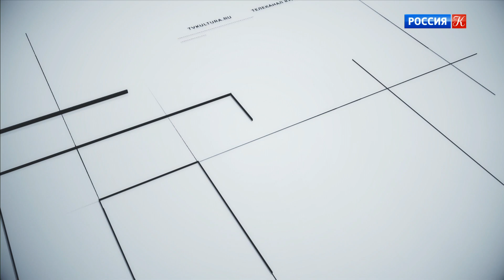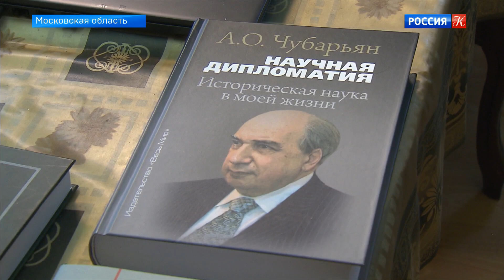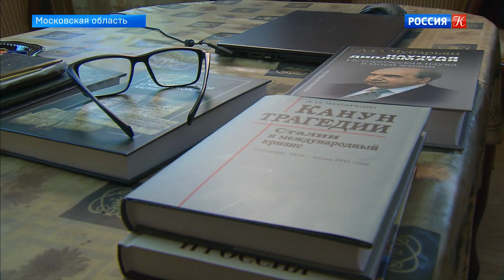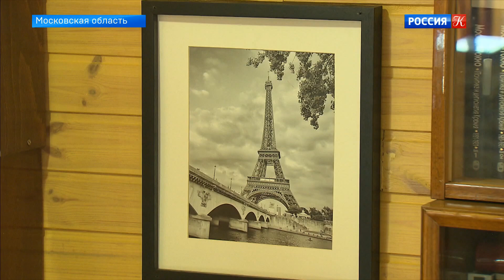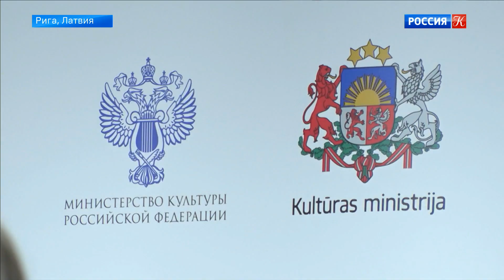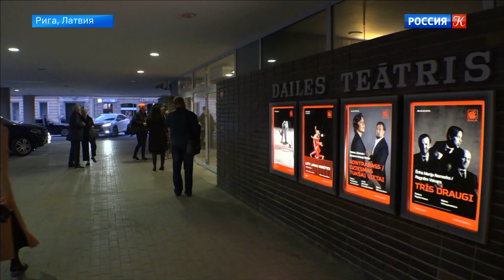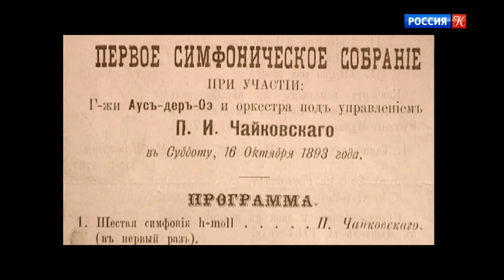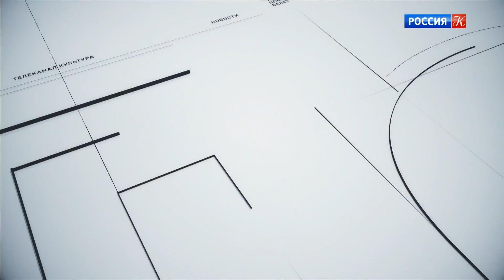Новости культуры. Эфир от 14.10.2021 (19:30)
Новости культуры. Эфир от 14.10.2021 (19:30)